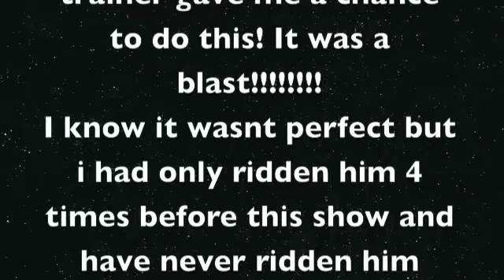Me Showing Gaitway's Victory Blues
I OWN EVERYTHING ! Me showing 5 gaited show pleasure on Gaitway's Victory Blues aka Barney! This was so fun!!! it wasn't perfect but i only rode him 4 times before this show so i did pretty good well i think i did pretty good!